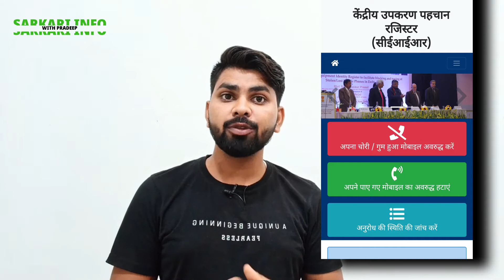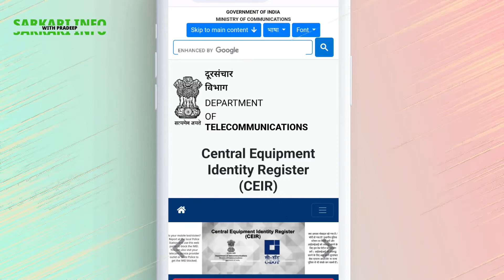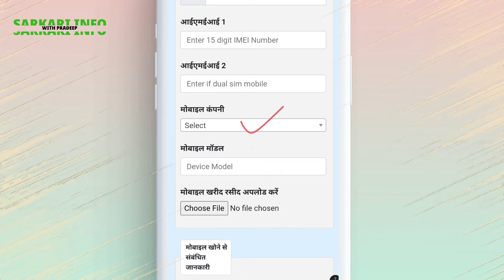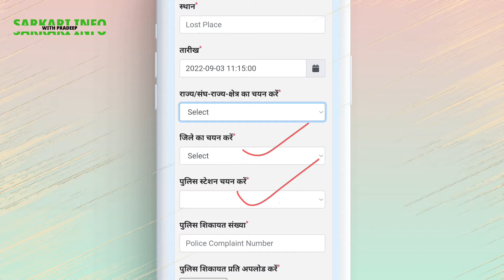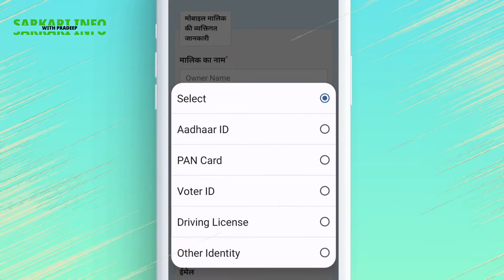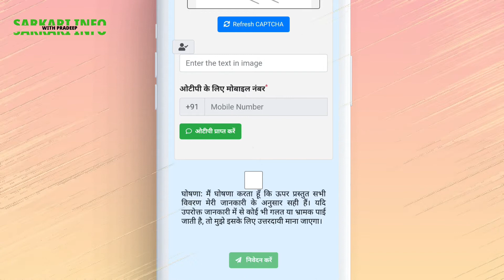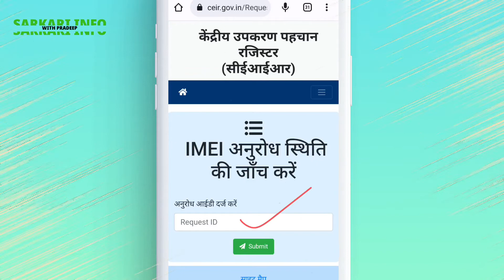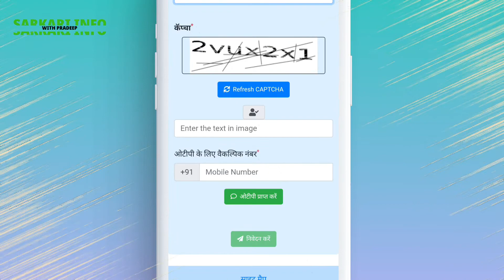Mobile chori ho jaye to kya kare | how to find lost phone |IMEI tracking |how to block stolen mobile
hello doston is video mein Maine aap logon Ko Bharat Sarkar ke ek Naya portal ke bare mein bataya hai jiske madhyam se aap apni chori hue phone ya khoe hue Phone ko online block kar sakte ho sath hi sath use track kar sakte ho aur agar phone mil jata hai To aap use unblock bhi kar sakte ho to agar video aapko pasand aI to channel ko subscribe kijiega !!

भारत सरकार नया पोर्टल जारी मोबाइल खो गया या चोरी हो गया तो अब ऑनलाइन Block करें ?
Lost Mobile Block?
mobile block kaise kare?
khoya hua mobile kaise block kare?
chori hua mobile block kaise kare?
how to block lost mobile phone?
khoya hua mobile ko kaise block kare?
chori hua mobile kaise dhunde?
mobile chori ho gya block kaise kare?
chori hue phone ko kaise block kare?

Details in the video like Home address , Email addresses , Sign - in credentials , Phone numbers , Passport number , Bank account information are demo do not belong to a real human . All credit for copyright material used in the video goes to the respected owner . This video is not intended to spread rumours , offend , or hurt the sentiments of any religion , communities or individuals , or to bring disrepute to any person ( living or dead ) . The viewer should always do their diligence and anyone who wishes to apply the ideas contained in the video takes full responsibility for it . Also , it is done at their own risk and consequences . The material contained in this video cannot replace or substitute for the services of trained professionals in any field including , but not limited to , financial , medical , psychological or legal matters . pradeep Kumar Prajapati and the producers do not take responsibility for any direct , indirect , implied , punitive , special , incidental , or other consequential damages arising directly or indirectly on account of any actions taken based on the video . Pradeep Kumar Prajapati and the producers of the video disclaim any kind of claim of libel , slander or any other kind of claim or suit of any sort . Viewers discretion is advised